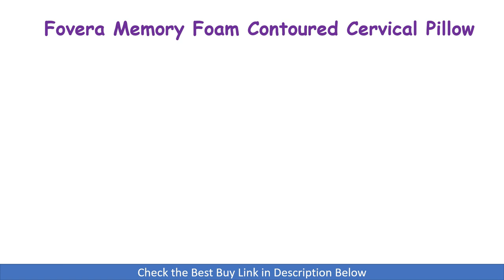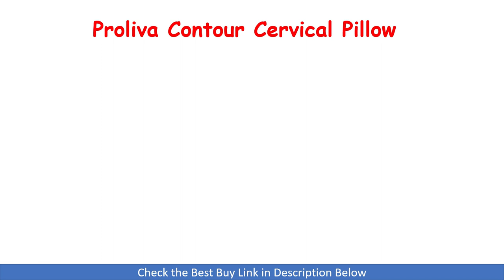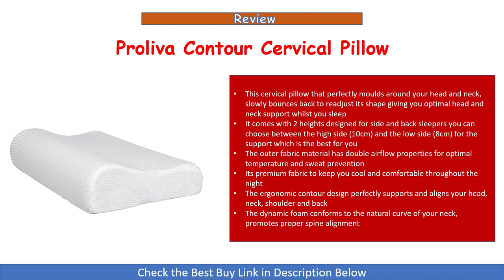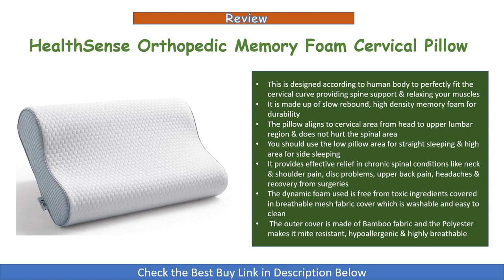Best 4 Orthopedic Cervical Pillows in India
In this video we have done review of the Top 4 Best Orthopedic Cervical Pillows that you can use if you have neck pain during sleeping. These pillows gives you proper support to your neck and gives your spine proper alignment during sleep.

1. HealthSense Orthopedic Memory Foam Cervical Pillow

2. Proliva Contour Cervical Pillow

3. Fovera Memory Foam Contoured Cervical Pillow

4. KTPlus Ergonomic Contour Cervical Pillows